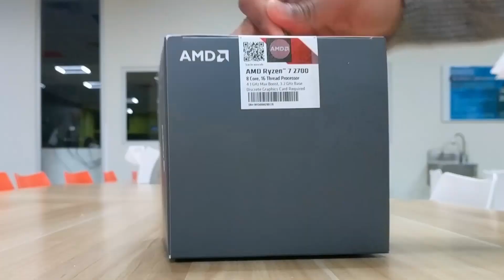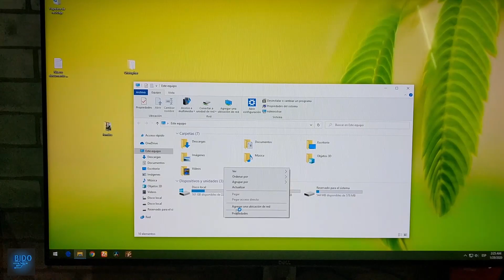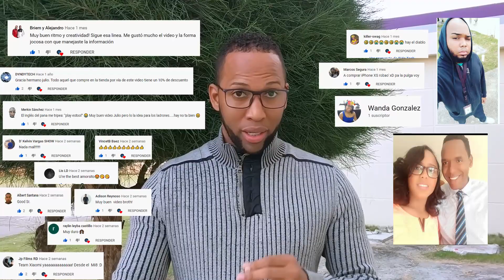RYZEN 7 2700 UNBOXING ESPAÑOL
La CPU Ryzen 7 2700 es un muy procesador de la FAMILIA Ryzen 2000, gracias a sus 8 núcleos, 16 hilos, 65 watts y una mejor optimización en MEMORIAS en comparación en la primera Generación de Ryzen. Es muy recomendable en lo referente a GAMING,  EDICIÓN DE VIDEO & STREAMING.

Trae un cooler fan el cual mantiene muy buenas temperaturas siempre y cuando no se abuse de OVERCLOCKING.

RYZEN 7 2700:

RYZEN 5 2600: